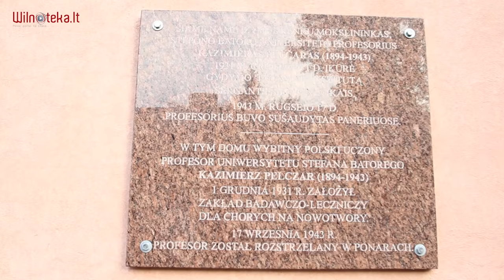"Dla wszystkich, którzy oddali życie dla wolności i za wolność…" / wilnoteka.lt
Wykorzystano utwór - Polskie KWIATY - Rokiczanka